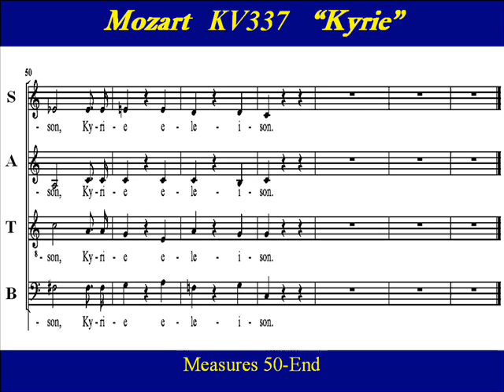Mozart Kyrie K337 Score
Choir Practice:   "Kyrie" from Mozart's "Missa Solemnis in C"  , K. 337.  It was Mozart's last complete mass written in  Salzburg  in 1780,  before leaving  for Vienna.